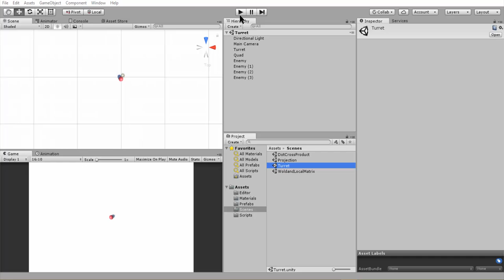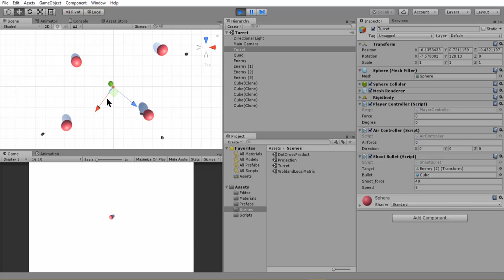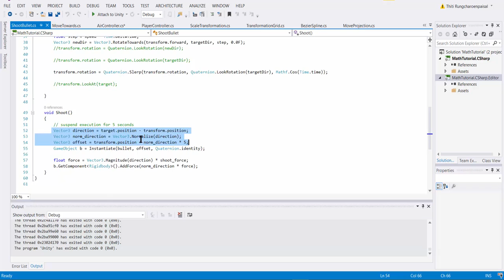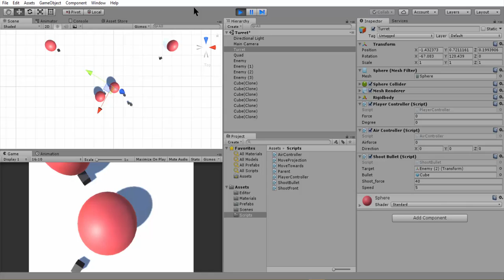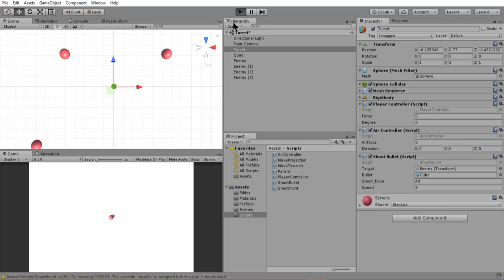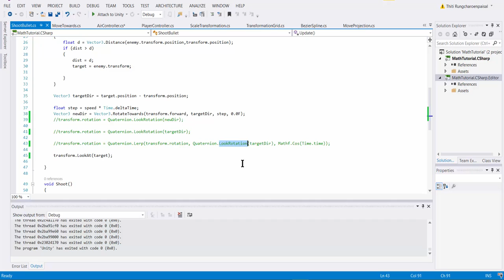03. MathCG : Vector in Unity